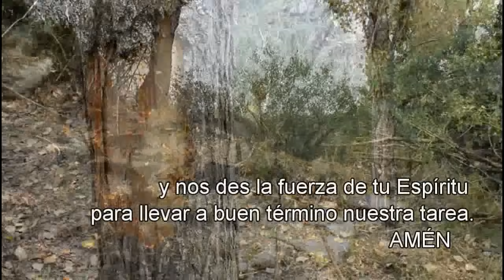🙏 ORACIÓN para antes de una REUNIÓN |► ORACIONES CRISTIANAS 🙏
- Oración para realizar antes de una reunión o de un encuentro cristiano. La música de fondo es del grupo cristiano Ixcís.

Señor, tú lo dijiste:
"donde dos o más
se reúnan en mi nombre,
allí estoy yo, en medio de ellos"...

Hazte presente en nuestra reunión
dándonos comprensión para que sepamos
aceptarnos mutuamente,
capacidad para el diálogo,
para escuchar las opiniones de los demás,
y espíritu de colaboración.

Que este encuentro nos ayude
A desarrollar nuestro espíritu comunitario
Y nos enriquezca en el conocimiento.

Queremos, Señor, ser tus testigos, luz en medio del mundo,
Sabemos, Señor, y por eso pedimos tu ayuda,
que ser testigo es tener tus sentimientos,
es creer en tu evangelio,
es sembrar los caminos de tu amor.

Gracias, Señor,
por tantos testigos como hemos conocido
y que nos hacen continuar en la tarea,
aún en medio de las dificultades,
sabiendo recoger la antorcha
y llevándola por las calles de nuestro mundo.
¡Qué magnífica tarea tenemos encomendada!
Si esta obra es Tuya,
confiamos en que harás germinar
el mucho esfuerzo y empeño que en ella ponemos
El cansancio se acumula y a veces el desánimo
parece apoderarse de nosotros.
Por eso Señor acudimos a Ti para pedirte que nos alientes con tu presencia y nos des la fuerza de tu Espíritu para llevar a buen término nuestra tarea.

Amén

+ ORACIONES EN NUESTRO CANAL:

- Oración para el año que termina y el que empieza
- Oración para dar las Gracias en Navidad
- Oración de Navidad para rezar con los niños: Vivir como amigos y hermanos
- Oración a los " Reyes Magos" para niños
- Oración para fin de año, Jerusalén
- Oración para el Domingo de Adviento
- Oración para Bendecid la mesa
- Oración por la Salud y enfermos
- Oración para niños: Oración de los ángeles custodios
- Oración antes de la confesión
- Bella explicación de la Oración por el Alfonso Torres
- Oración para el primer Domingo de Adviento
- Oración a la Virgen del Pilar
- Oración de Esther - Grupo Aral
- Oración a San Miguel arcángel
- Oración a Dios Padre
- Oración para dar las Gracias a Dios
- Salmo 145 - Alaba, alma mía, al Señor
- Oración Testigos de Jesús
- Oración a mis hijos,
- Oración para niños - Enséñame a rezar
- Oración para niños - La noche
- Oración para Niños - Por mis abuelos
- Oración por la Familia
- Oración de la mañana - Cada mañana te doy las gracias
- Oraciones de los papas por la paz en el mundo
- Oración de los esposos
- Salmo 67 - Has preparado, Señor, tu casa a los desvalidos
- Orar con los salmos